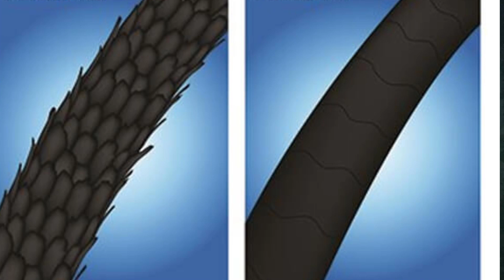इस winter बाल एक भी नही गिरेंगे / winter में हेयर फॉल के लिए best टोनर / best hair care in winter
इस winter बाल एक भी नही झड़ेंगे / विंटर में हेयर फॉल  के लिए best टोनर / विंटर में बालों के लिए बेस्ट रेमेडी।

हेल्लो फ्रेंड्स!
कैसे है आपलोग ? उम्मीद है आप सभी अच्छे होंगे और अपने बालों का खूब सारा ख्याल रख रहे होंगे |इस winter आपके बाल नही गिरेंगे बस आप ये टोनर use कीजिये एंड अपना experience share कीजिये।